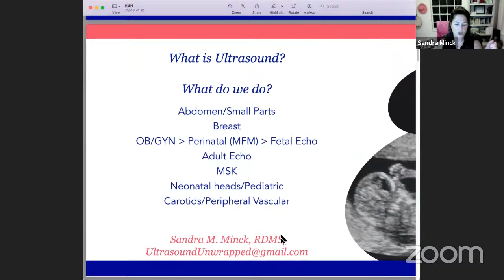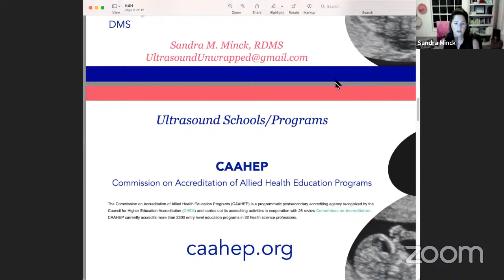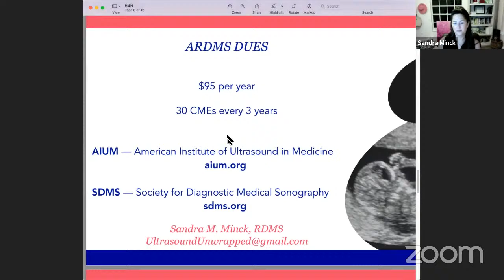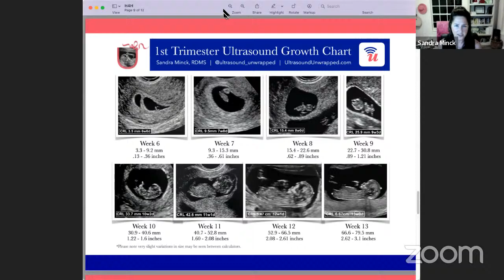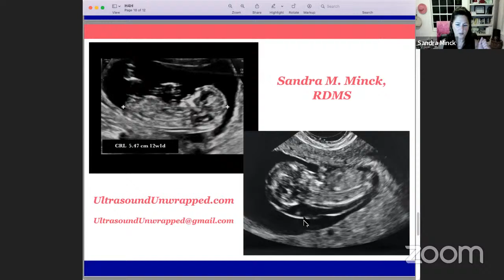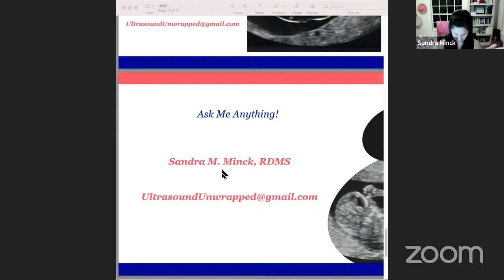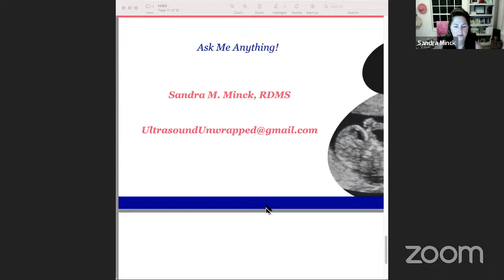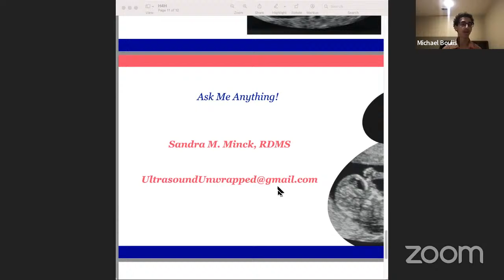OB/GYN Sonography with Sandra Minck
Welcome to Hearts for Health's shadowing session over OB/GYN sonography! We had the pleasure of being joined by Sandra. For more from Sandra, check out her socials! Her IG is: @ultrasound_unwrapped. Also, check out her book "Ultrasound Unwrapped: A Week-by-Week Pregnancy Image Guide"

This session's quiz is due at 11:59pm CST on Wednesday, October 19th.